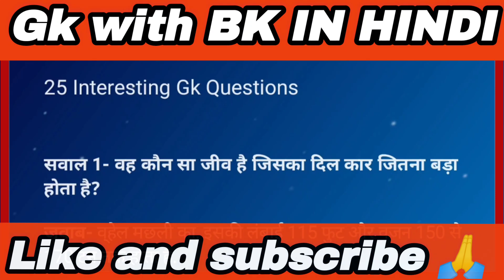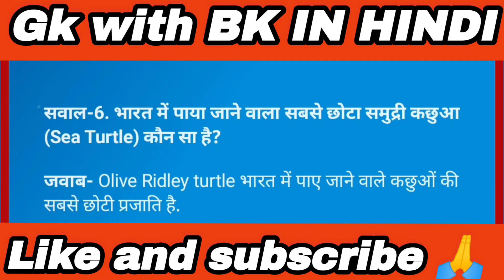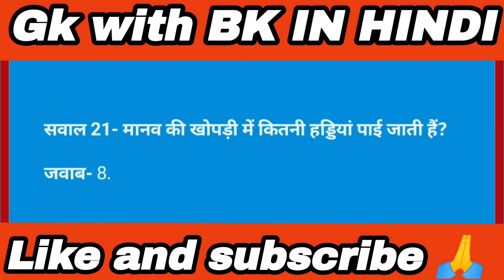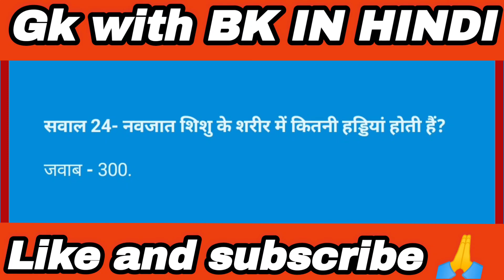Interesting Gk questions।gk।gk quiz।gk with BK in Hindi।gk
Interesting Gk questions।gk quiz।gk with BK in Hindi।gk

1. GK with BK in Hindi
2. General Knowledge
3. Important GK Questions and answer for 4. Competitive
5. Quiz viral
 7. Important gk
8. Quiz test
9. competitive quiz
10. competitive general knowledge
11. GK in Hindi
12. general knowledge quiz
13. quiz questions
14. general knowledge questions
15. gk quiz
16. general knowledge questions with answers
 17. gk question in hindi
18. GK Question Answer
19. India GK
20. hindi gk
21. samanya gyan
22. gk questions
23. india gk in hindi
25. lucent gk
27. lucent gk in hindi video
28. lucent GK in hindi
29. lucent geography in hindi
30. lucent geography
31. geography gk question
32. geography gk in hindi
33. lucent 1000 question
34. lucent 100 prashn
35. lucent gk ka nichod
36. lucent gk important question
37. lucent gk important question in hindi 38. lucent gk important topics
39. lucent ka nichod science
40. lucent for ssc cgl
41. lucent for ssc
42. lucent for railway
43. geography gk
44. lucent mcq
45. lucent mcq in hindi
46. lucent book gk
48. gk questions and answers
49. gk question
50. general knowledge
51. br gk study
52. gk questions
53. g k
54. general knowledge question
55. g k questions and answers
56. gk ke question
57. question
58. general knowledge questions and answers
59. samanya gyan
60. g.k questions in hindi
61. gk question answer
62. sarkarinaukarigk
63. gk ke sawal
64. knowledge
65. question answer
66. general knowledge questions
67. gk knowledge
68. जनरल नॉलेज
69. जीके
70. gk quiz
71. g.k
72. gk ka question
73. ips question and answer
74. gk
75. gk question
76. gk afroz
77. gk questions
78. gktoday
80. gk study adda
81. gk video
82. gk live
83. gk by kumar Gaurav sir
84. gk by khan sir
85. gk today current affairs
86. question
87. सामान्य ज्ञान
88. general knowledge ke question
122. GK WITH BK IN HINDI
123. GKWITHBKINHINDI
124. gk gs
125. gk ke sawal
126. gk ka question
127. जीके क्वेश्चन
128. gk 2020
129. gk 2021
130. gk 2022
131. gk 2023
132. Gk with BK
133. g.k. question with answer
134. answer
135. lucent gk
136. GK 2021
137. GK 2022
138. GK 2023 139. g,k
140. जीके के सवाल
141. gk general knowledge
142. जनरल नॉलेज
143. gk knowledge
144. gk questions and answers 2022
145. gk questions and answers 2023
146. gk questions and answers in hindi
147. GK Police
148. GK IAS
149. GK IPS
150. g. k. question in hindi
151. janral nolej in hindi
155. tense
156. current affairs
157. g.k questions
158. gk today current affairs
159. जी के
160. GK trending
161. GK Bk
162. Trending gk
163. gk
164. G K
165. Gk quiz
166. GKbk
167. gk
168. G_K
169. g_k
171. GK ki Video
172. Good sawal
173. सवाल आपके जवाब हमारे
174. GK ka सवाल
175. जीके.
176. GK.
177. Lucent
179. GK Hindi Question
180. सवाल
181. question and answers
182. new gk question
183. new gk questions
184. hindi question
185. gk question gk question
186. answer
187. gk dijiye
188. general knowledge question answer
189. जीके जीके
190. g k 2022
192. gk gk gk
193. GK GK GK
194. जीके का क्वेश्चन
195. samanya gyan
196. GK number 1
197. GK Question
200. Gk GK gK ftch gk